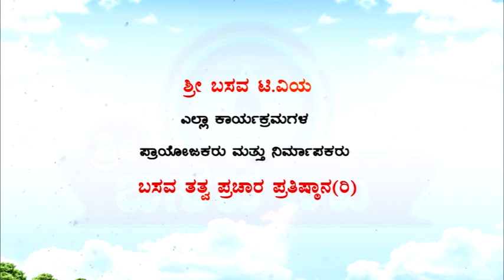Sri Basava Tv- Akkana Balaga- Ep 219